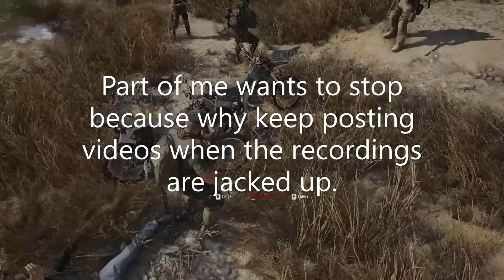Let's Play GR Breakpoint Ep 3 Pt C